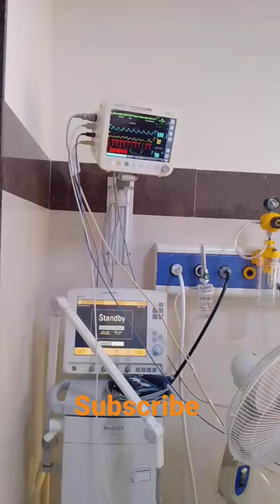bp monitor ventilator machine